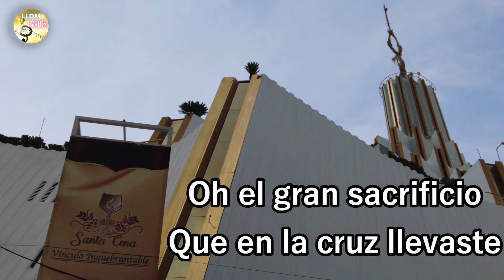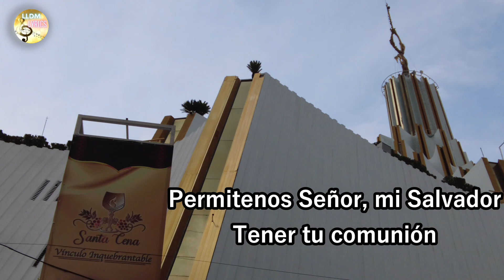Oh Salvador Jesucristo LLDM (Con letra) 🎼​🎵​🎶​ Alabanzas de Santa Cena LLDM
Oh Salvador Jesucristo (Con letra) 🎼​🎵​🎶​
Alabanzas de Santa Cena LLDM 2022